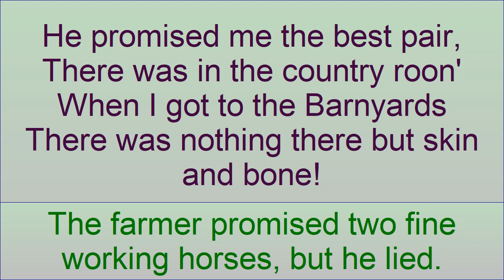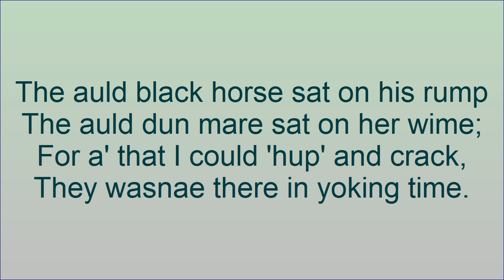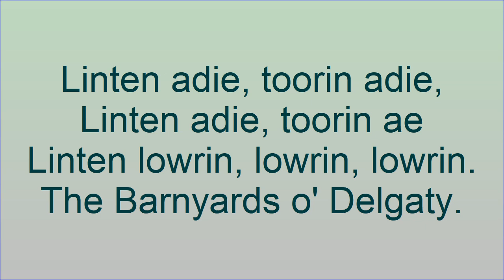Barnyards of Delgaty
Recorded at An Tobar, Tobermory, Isle of Mull, Scotland. Iain Thomson : vocals and guitar. Iain Thomson Band
There are many variants of this “most famous of all the old
Scottish Bothy Ballads”. The Delgaty estate is a mile north east of Turriff, in North East Scotland…..”